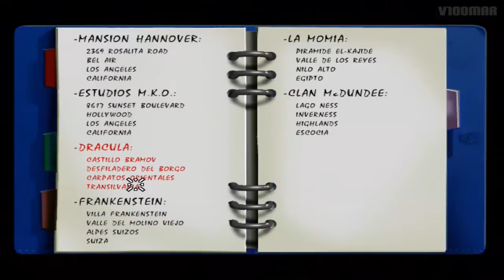Hollywood Monsters #6 El castillo de Drácula | LP ES con Natkogamer92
Una misteriosa aventura que te traslada, en clave de humor, al Hollywood de los dorados años cincuenta. La Momia, Drácula, el Hombre Lobo, Frankenstein, el Dr. Mosca, el Hombre Invisible... hasta 50 personajes del mejor cine de terror, creados con técnicas de animación clásica. Enfréntate a vampiros sedientos de fama, muertos vivientes de cera, un hombre lobo objeto del deseo, espíritus bromistas, diablos borrachines, una momia arruinada, algún que otro humano y un osito de peluche con un sólo ojo llamado Xavier. Las pistas para resolver la enigmática desaparición de Frankie te llevarán por todo el mundo: Los Angeles, Transilvania, El Lago Ness, Egipto...

misteriosa aventura que te traslada, en clave de humor, al Hollywood de los dorados años cincuenta. La Momia, Drácula, el Hombre Lobo, Frankenstein, el Dr. Mosca, el Hombre Invisible... hasta 50 personajes del mejor cine de terror, creados con técnicas de animación clásica. Enfréntate a vampiros sedientos de fama, muertos vivientes de cera, un hombre lobo objeto del deseo, espíritus bromistas, diablos borrachines, una momia arruinada, algún que otro humano y un osito de peluche con un sólo ojo llamado Xavier. Las pistas para resolver la enigmática desaparición de Frankie te llevarán por todo el mundo: Los Angeles, Transilvania, El Lago Ness, Egipto...